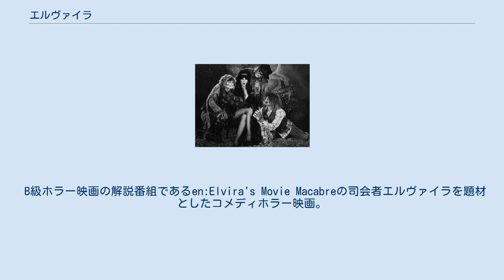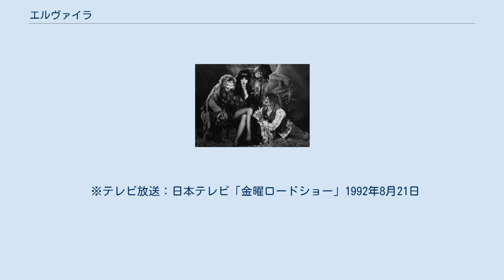エルヴァイラ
『エルヴァイラ』（原題: Elvira, Mistress of the Dark）は、1988年のアメリカ合衆国の映画。
 B級ホラー映画の解説番組であるen:Elvira's Movie Macabreの司会者エルヴァイラを題材としたコメディホラー映画。
 エルヴァイラ役だった、カサンドラ・ピーターソンが自ら演じている。
なお、エルヴァイラはメイラ・ヌルミが演じたヴァンパイラのパロディ。
 続編に『帰ってきたエルヴァイラ』（ELVIRA'S HAUNTED HILLS、2001年）がある。
 エキセントリックな美女で、テレビ司会者のエルヴァイラは、大伯母の遺産を相続することになったが、その遺産と言うのはボロ屋敷とプードル犬、そして奇妙な料理本だけだった。
 エルヴァイラはボロ屋敷の改装に取り掛かるが、手伝った若者たちの暴走で凄まじいセンスに仕上がってしまい、周囲の住人の反感を買う。
しかし気に入った彼女は、若者たちと意気投合。
その後も何かと騒動を起こす彼女だが、やがて実は大伯母が魔女だった事、エルヴァイラ自身もその血を引いている事が判明する。
 ※テレビ放送：日本テレビ「金曜ロードショー」1992年8月21日